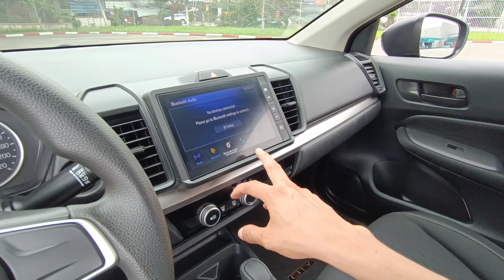Honda City G 2022 xe đẹp tiết kiệm xăng vô cùng rộng chỉ cần 220tr có luôn xe